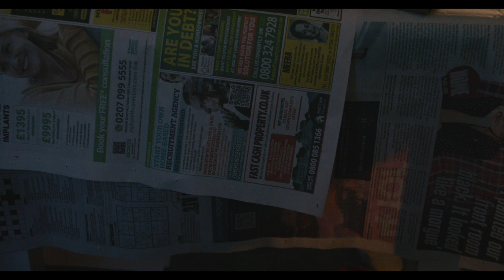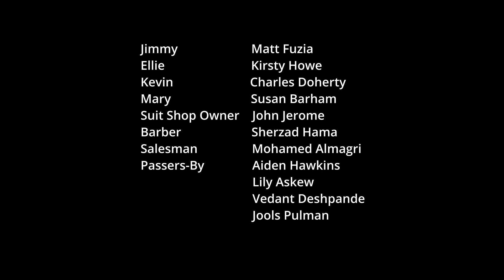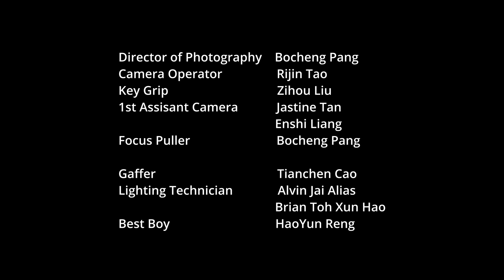Perfect Repair Enshi Liang Film works